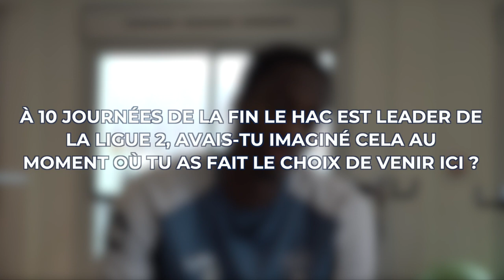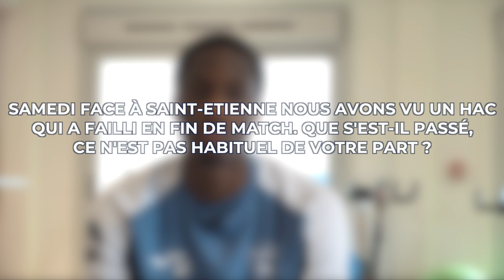Terence Kongolo : "Bientôt je serai à mon meilleur niveau"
Arrivé le dernier jour du mercato d'été, l'international néerlandais Terence Kongolo enchaine désormais les matchs en défense centrale. Si sa parole est rare, il nous a accordé sa première interview pour nous raconter son plaisir retrouvé de jouer au foot…